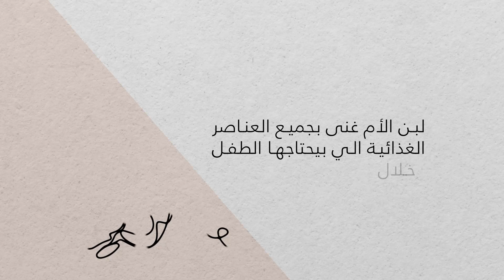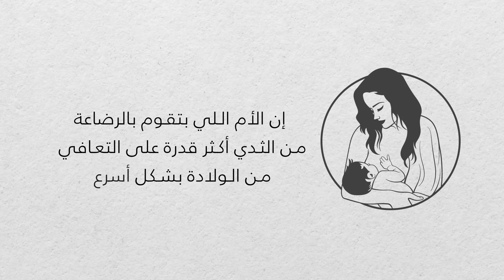تعرفي علي فوائد الرضاعة الطبيعية؟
الرضاعة الطبيعة ليها العديد من المزايا سواء على صحة الطفل أو الأم
تابعى الفيديو العاشر من سلسلة الفيديوهات التوعوية الخاصة ببرنامج الأرشاد الاسري والتنشئة المتوازنة اللي بيقدمها المجلس القومي للمرأة بالتعاون مع مؤسسة الأزهر الشريف ضمن المشروع القومي لتنمية الأسرة المصرية.